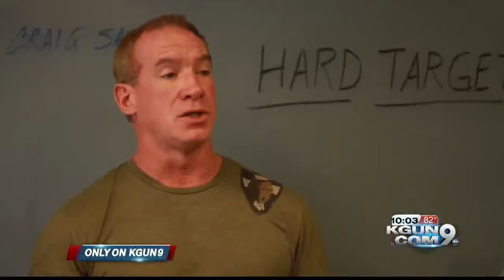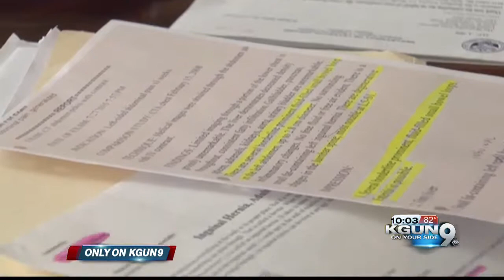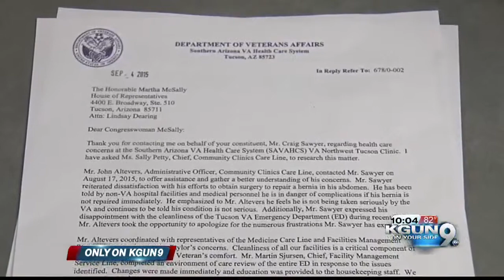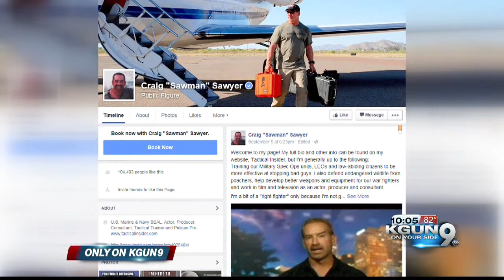Retired Navy SEAL faced issues at the VA